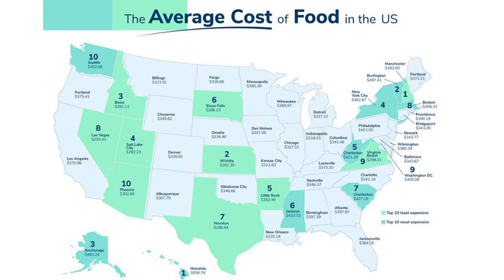RV Living Isn't for Everyone - Things to Know - 2 Year Review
Full-Time RV living isn't for everyone, in this video we discuss it may not be for you unless you're willing to adjust.

👉Our Amazon storefront.

👉HARVEST HOST and Boondockers Welcome save 25% with our code: BWFRIENDS15.
👉Jasion E-Bikes - $20 OFF Code: OUREVERYDAYGETAWAY

We are Chris & Katrina embarking on our new full time journey. A journey that will take us from one coast to the other. Stopping at various places along the way. Exploring new sites and meeting new friends. Our channel is unscripted, mostly unplanned, and we look forward to bringing you along for the ride.

We are also a participant in the Amazon Services LLC Associates Program, an affiliate advertising program designed to provide a means for us to earn fees by linking to Amazon.com and affiliated sites.